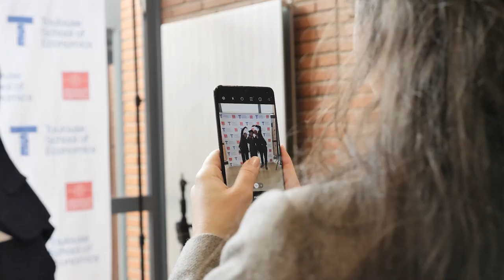Best of TSE Graduation Ceremony 2022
Best of TSE Graduation Ceremony 2022! 🎉👏Congratulations to the class of 2022 🎓
Each year Toulouse School of Economics celebrates the master 2 students degrees.
If you want to get more info about our TSE master programs, you can follow this

👉FR / Revivez en quelques minutes la Cérémonie de Remise des diplômes de l'école d'Economie de Toulouse
Toutes nos félicitations aux diplômés 2022!